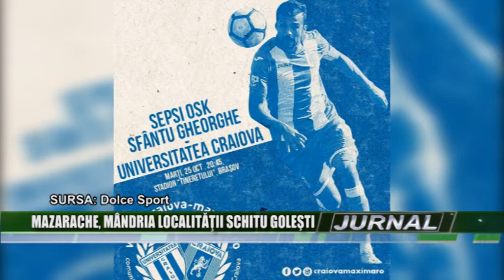stire 26 05 2016 - Simon Mazarache mândria localităţii Schitu Goleşti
Duminică, de ziua comunei Schitu Goleşti, golgheterul la zi al CSU Craiova, Simon Mazarache, a fost premiat pentru merite sportive deosebite cât şi pentru onoarea adusă localităţii. În lipsa fotbalistului, aflat în plină pregătire a jocului din Cupa României, de la Braşov, cu echipa din Bănie, diploma de excelenţă a fost înmânată fratelui acestuia.